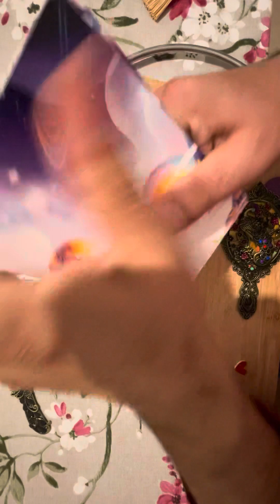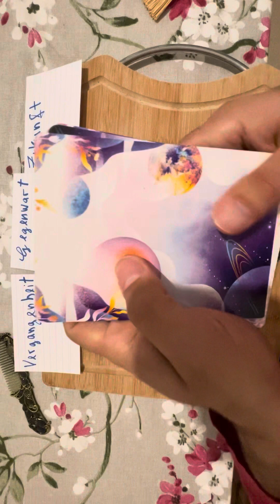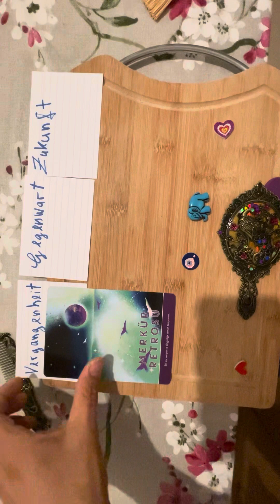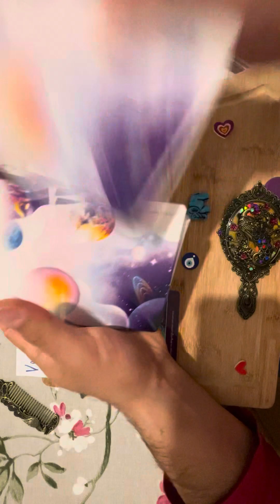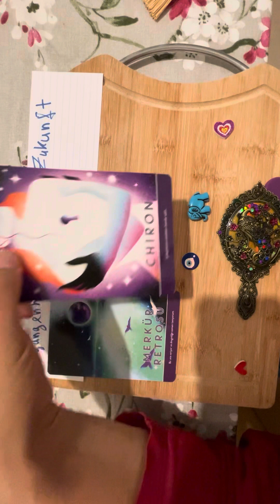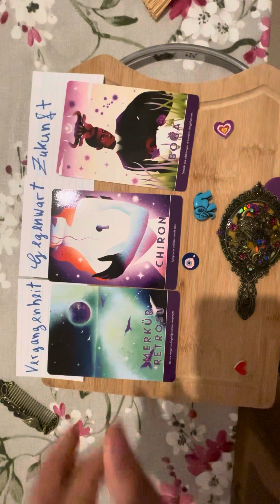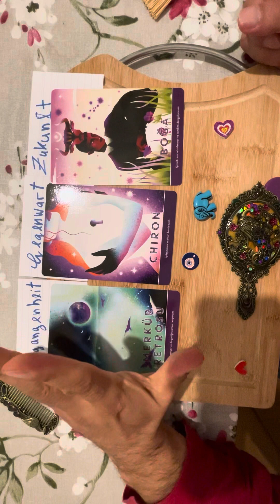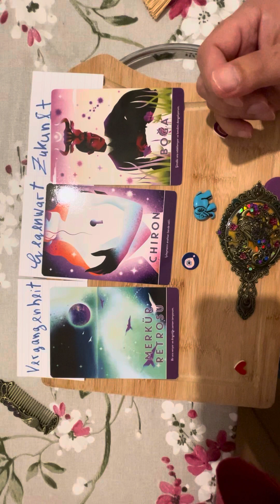Steinbock Prophezeiungskartenlegung LIEBE August 2023 Horoskop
Lieber Steinbock,

In diesem Video wird dein LIEBES-Horoskop für den Monat August mit den Prophezeiungskarten gelegt.

Falls Du diesen Kanal beim Aufbau unterstützen möchtest, kannst du gerne eine Spende per PayPal tätigen:

Viel Spaß auf dem Kanal Kaffeesatz, stets Videos für Dein Sternzeichen.